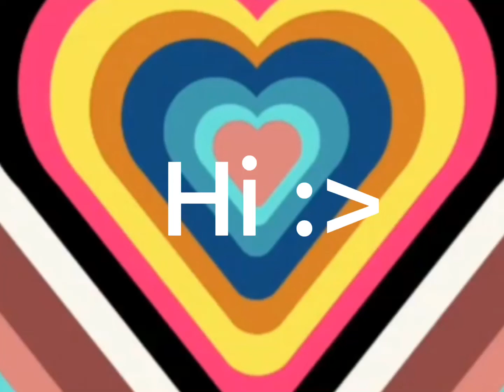Pls enter my server(testing) kaiju paradise [desc]